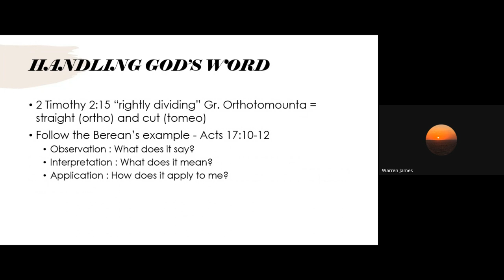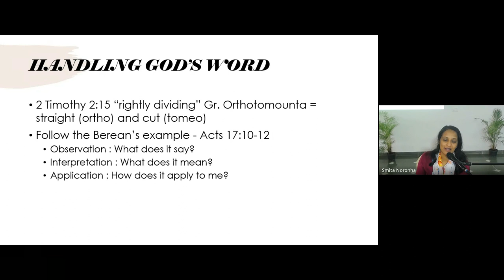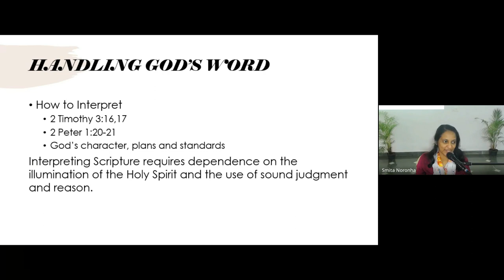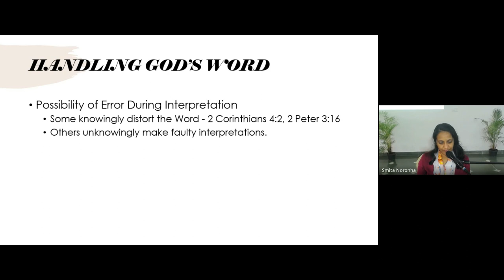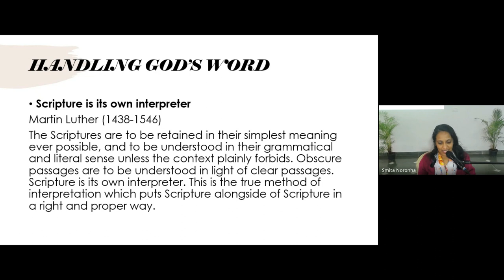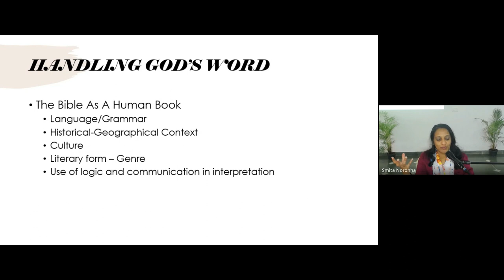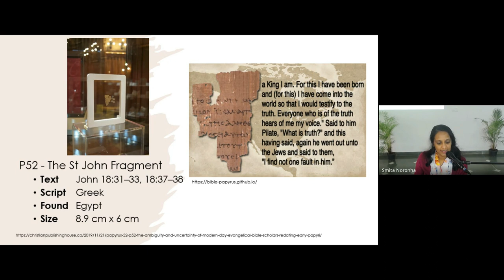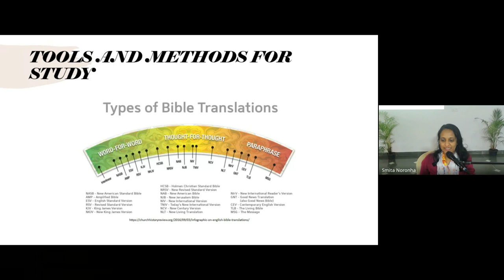Interpreting Scripture (Hermeneutics) | Lecture 12 : BC106-IS-20240212